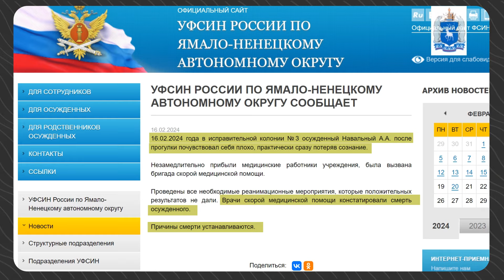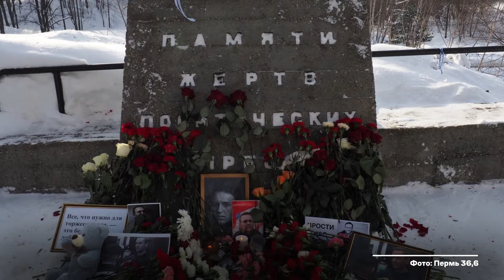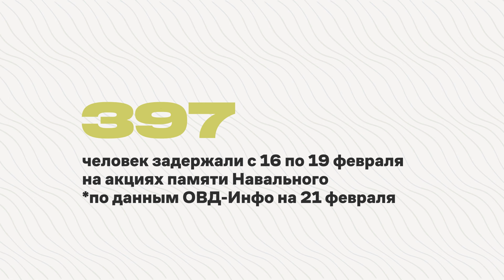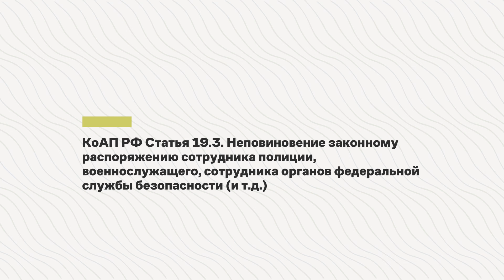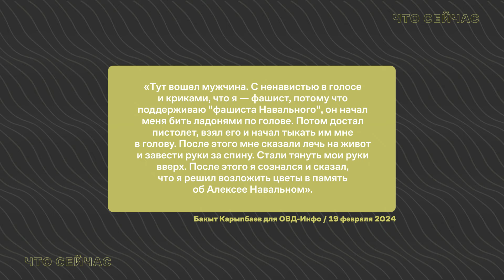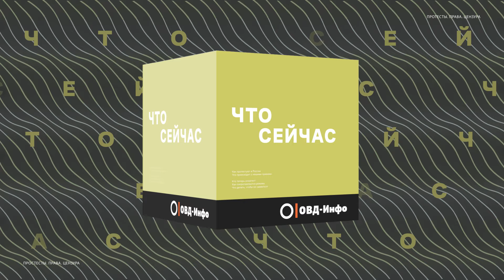Задержания, аресты, угрозы на акциях памяти Алексея Навального по всей России / ЧТО СЕЙЧАС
В пятницу, 16 февраля, стало известно, что политик Алексей Навальный был убит в тюрьме. ФСИН сообщила о его смерти и собирается устанавливать причину смерти, что-то подобное дежурно заявляет СК. Но причина уже известна. Навальный умер в результате убийства — спланированного убийства, в котором виновно российское государство. В том числе те самые ведомства, которые теперь говорят о проверках.

В течение трех лет Алексея держали в пыточных условиях. Без должного медицинского надзора и лечения. Практически полностью изолированным от родных и адвокатов, а под конец — в одной из самых суровых колоний за полярным кругом. За 37 месяцев заключения Навальный провел в штрафном изоляторе 296 дней. Тут не обязательно травить или убивать другим насильственным образом — можно просто ждать.

После новости о смерти Навального десятки тысяч людей в разных городах России все выходные приходили с цветами к памятникам репрессированным. А в некоторых городах образовывались стихийные мемориалы. Примерно сразу же, как только люди начали возлагать цветы, во многих городах начались задержания. Еще несколько людей были арестованы. Подробнее об этом расскажет Василий Полонский и пресс-секретарь ОВД-Инфо Дмитрий Анисимов.

Мы требуем выдать тело Алексея Навального его родным. Отправьте заявление в СК

00:00 У стены скорби в Москве
00:45 Как власти убивали Алексея Навального
01:25 Акции памяти и возложение цветов в память о Навальном
02:05 Задержания и аресты на акциях памяти Навального
03:40 Давление полиции на акциях памяти
05:10 Жесткие задержания и избиения людей
06:43 Тело Алексея Навального до сих пор не выдали родным
08:34 Как ОВД-Инфо помогает тем, кто ходит на акции памяти
09:50 «Не сдавайтесь, мы огромная сила!»